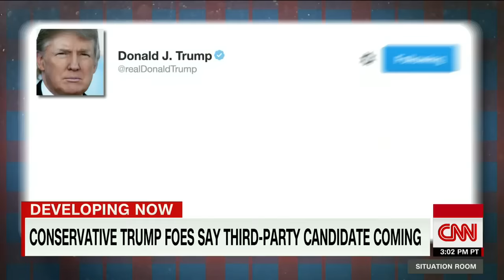Never-Trump conservatives search for alternative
Bill Kristol and other Never-Trump Republicans search for a potential third party candidate in efforts to stop Donald Trump, the presumptive Republican nominee. CNN's Dana Bash has the story.